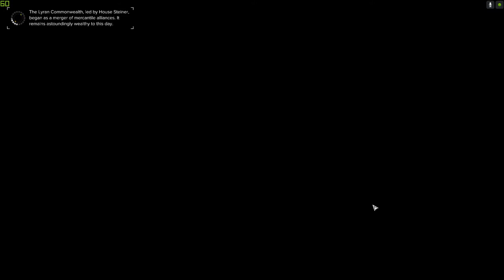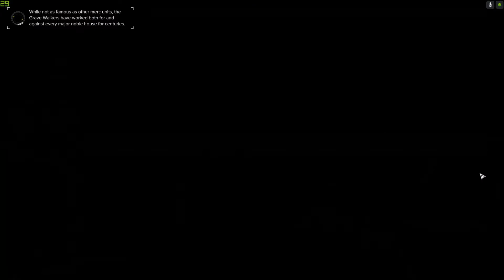BattleTech - Bodyguard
Ich soll auf eine Bürokratin aufpasse die gerne mal Mechwarrior spielen will und habe dementsprechend auch nur 3 meiner eigenen Mechs zur Verfügung.
Natürlich kommen dann einige Gegner und ich kann den Mech der Bürokratin nur bedingt einsetzen.